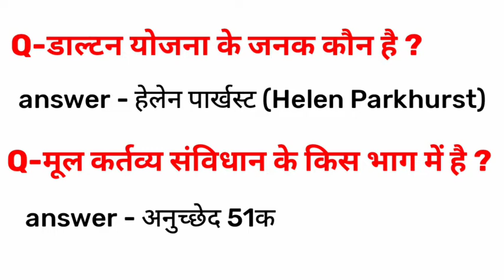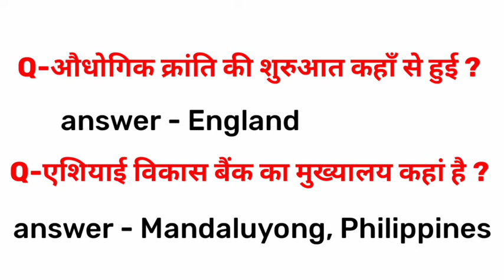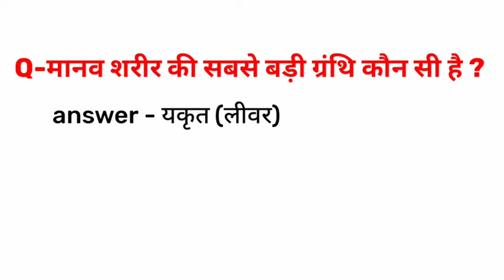4 जनवरी 2022 सीटेट का पेपर कैसा आया देखो || CTET PAPER -2 ANALYSIS 4 JANUARY 2022 TODAY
4 जनवरी 2022 सीटेट का पेपर कैसा आया देखो || CTET PAPER -2 ANALYSIS 1 JANUARY 2022 TODAY || CTET

Hi
Dear Students I Am aditya gupta Welcome to Our YourTube Channel Nitro coaching centre.

Dear Students Aaj ki Is Video Me Maine Aapko Ye Bataya Gaya Hai Ki 4 January 2022 Ctet ka Paper kaisa Aaya hai Ctet Paper -2 Analysis 4 January 2022 Today Ummed Hai Aapko Ye Video Bahut Pansad Aayegi Thank You So Much.

Queries Solved:
1. ctet 2022 analysis today
2. ctet 2022 exam analysis today
3. ctet analysis 2022 today
4. ctet paper analysis 2022
5. ctet analysis 2022
6. ctet exam 2022 latest news
7. ctet analysis 2022 exam,analysis ctet 2021
9. ctet aaj ka paper 2022
10. ctet 2022 today analysis